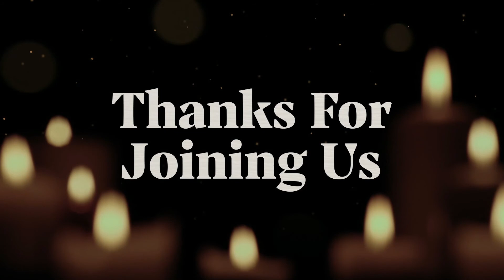Wrestl alone to victory | Message | Pastor. Dr. John Henry Mathias